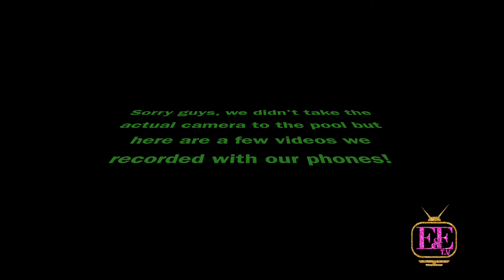Vegas Vlog ! (first vlog)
Hope you enjoyed our very first video and vlog.